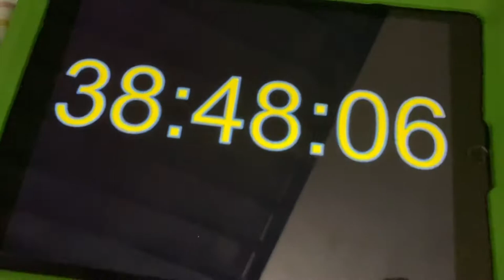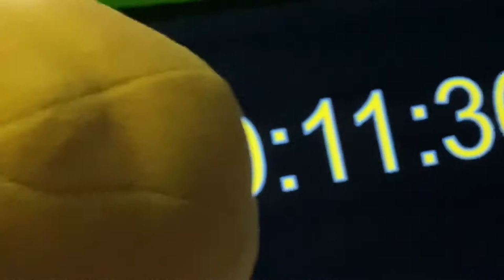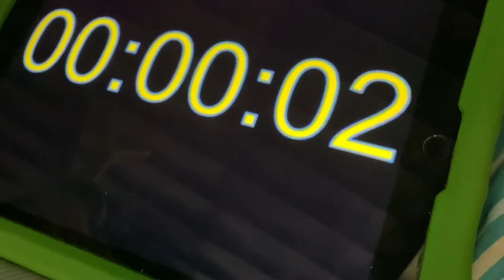SJD Movie: The End Of The World!!!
LARRY PRANKS JUNIOR THAT IT IS THE END OF THE WORLD!